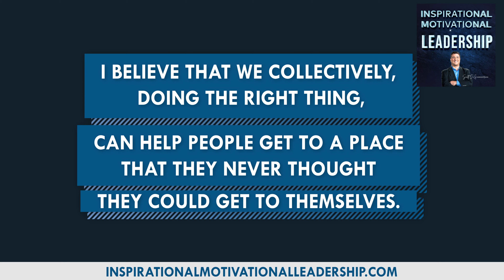The True Inspirational Story of JJ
As leaders we can make an incredible difference in people's lives. And when people are feeling down and they are feeling out, and they have a lot of uncertainty, we have a lot of different options about how we handle things.

Also checkout Scott DiGiammarino' Podcast: Inspirational Motivational Leadership Podcast

 Podcast Links:

Amazon Music